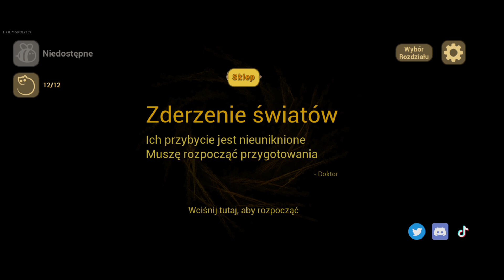baby is yellow #4. laboratorium